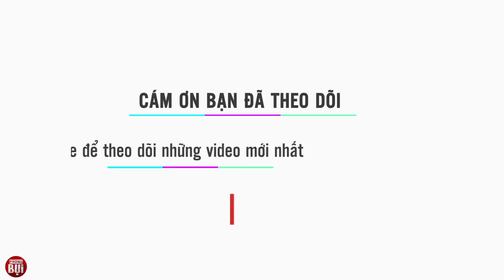Sài Gòn ngày 23/8 không bóng người chỉ có anh vô gia cư ngồi nhớ mẹ già I Phong Bụi